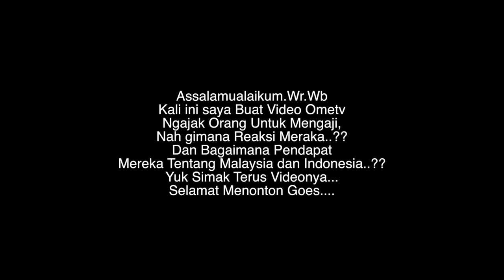Malaysia Di mata Orang Indonesia | ome tV